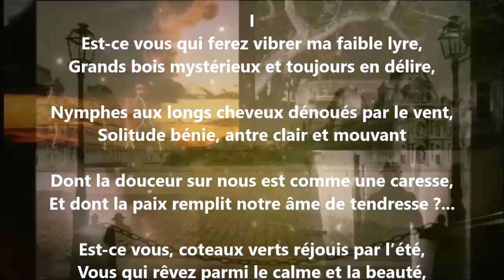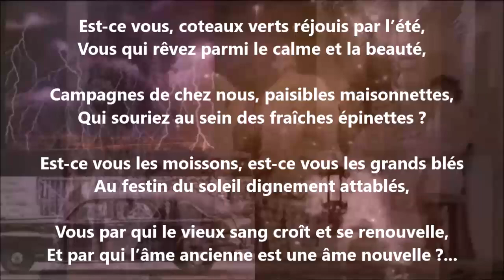Prière I - Blanche Lamontagne lu par Yvon Jean